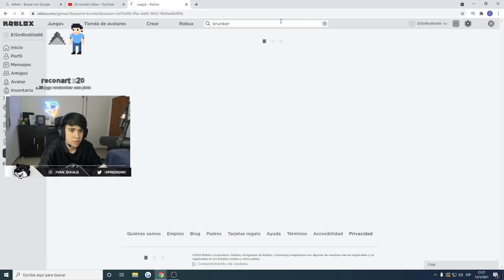de noob a pro en solo 1 hora